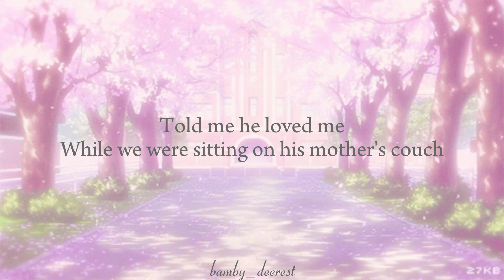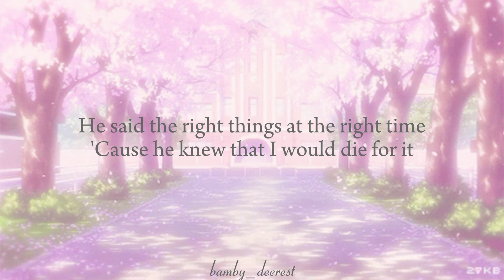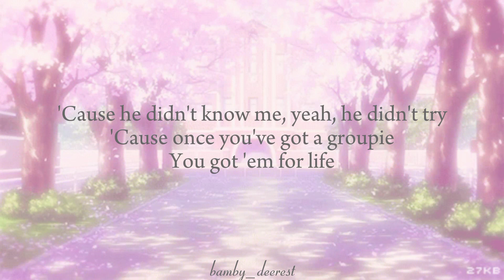GROUPIE - CATE (lyrics)